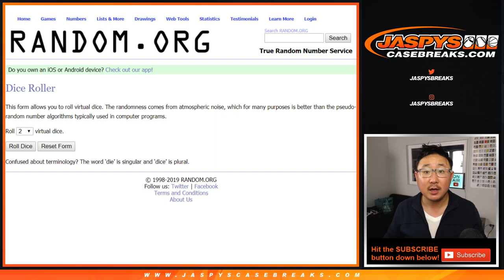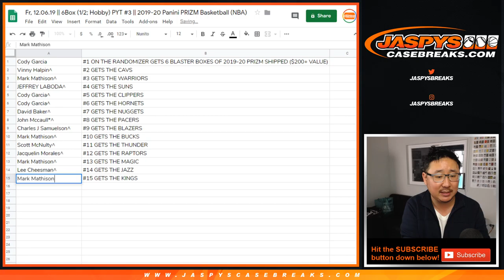Fr, 12.06.19 || 6Box (1/2; Hobby) PYT #3 || 2019-20 Panini PRIZM Basketball (NBA)